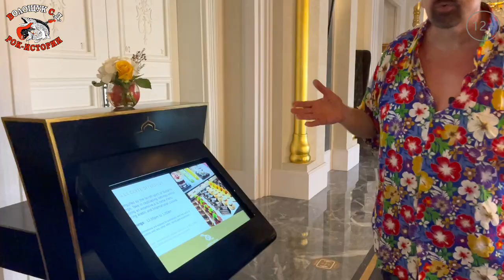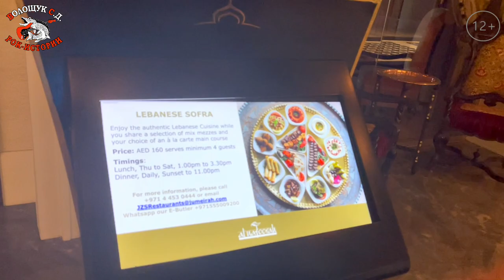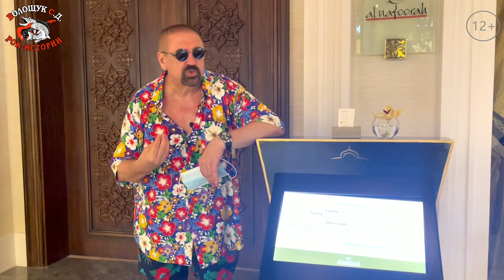РокПутешествие №7, серия 20. "Для гурманов" (ОАЭ, Дубай, Jumeirah Zabeel Saray)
Сегодня у нас спецвыпуск для гурманов и эпикурейцев. Мы вам рассказывали о нескольких ресторанах в Джумейра Забель Сарае, но не о всех. Поэтому, сегодня будем исправлять свою ошибку и кратко расскажем вам о всех ресторанах Забель Сарая.
Для тех, кто собирается посетить Дубай и остановиться в этом отеле, надеемся эта информация будет полезной.
А то мы скоро мы начнём репортажи из другого рок-путешествия и вам некогда будет возвращаться и смотреть старые серии.